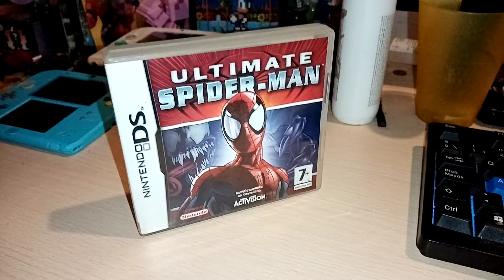Ultimate Spider-Man es juegazo (Nintendo DS)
Pues hoy luego de un tiempo pruebo este juego que tenía en la colección y la verdad va super fluido y muy bien, menudo juegazo, así que bueno disfruten del vídeo y nos vemos en el siguiente ^^